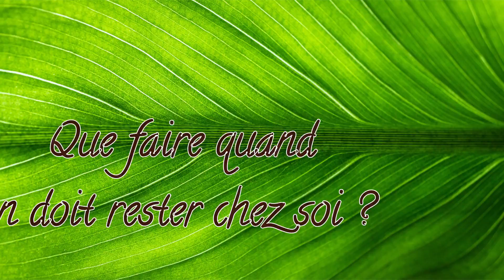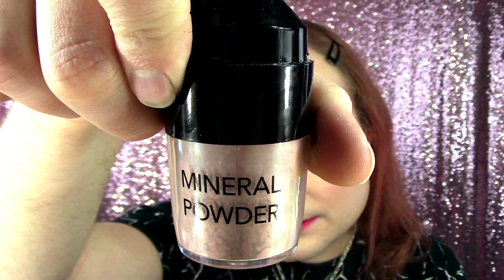QUE FAIRE QUAND ON DOIT RESTER CHEZ SOI ?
Un commentaire, une question? Rendez vous sur mon blog (liens et informations ci dessous, cliquez sur: plus)

~~ MON MAQUILLAGE DU JOUR ~~

★ Les fonds de teint 3-en-1 couleur 332 et 335 de 3ina X Primark
★ La poudre libre fini mat Matt Your Face couleur 20 de Joko
★ Le Sérum de croissance pour cils SOS Lash Booster de Eveline Cosmetics
★ Le gel à sourcil Eyebrow gel couleur 223 mid brown de Max & More
★ Le Mascara Waterproof Long Lasting Volume couleur 201 Black de Max & More
★ Le Powder Blush
★ Le Rouge à Lèvres Color Sensational Les Audacieux couleur 882 Fiery Fuchsia de Maybelline New York
★ La poudre illuminatrice pour le visage couleur wild gold de l'Oréal

~~ BONS PLANS ~~

10 € de réduction sur les lampes 4+4 et 5+5 avec le code BeautesEnHerbe & 20 € de réduction sur les lampes 6+6 avec le code BeautesEnHerbe20 chez Lamps4Makeup